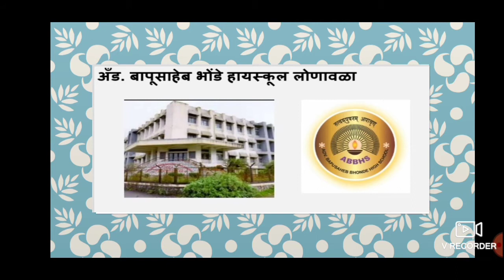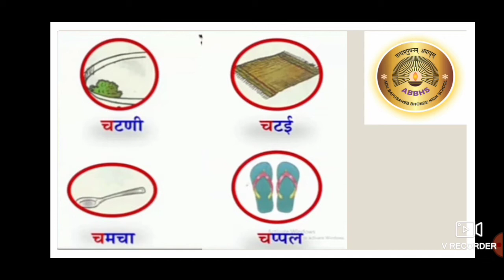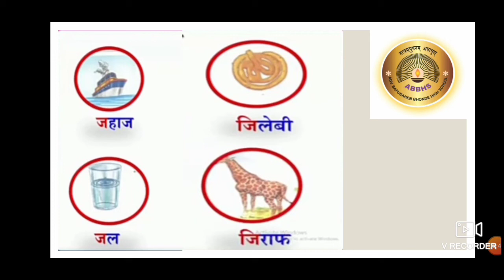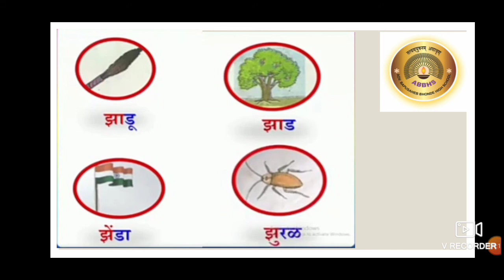Std : 2nd, Subject : Marathi, Topic : Vyanjan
व्यंजन ( च ते त्र )